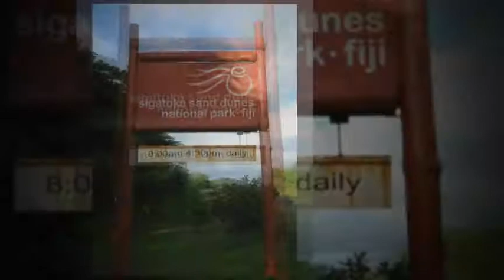Exploring Sustainability in the Pacific Islands: Expedition Fiji 2010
n 2000, Rivers Fiji and local communities worked together to form the Upper Navua Conservation Area, a 10.5-mile conservation corridor protecting the geography, water supply and unique species important to the ecosystem and local people of the rural highlands of Viti Levu. In doing so, they took the remarkable step of prioritizing long-term economic benefits of conservation and tourism over money from extracting resources and damming the river. The Upper Navua is now a model public-private partnership for conservation, involving nine local land-owning groups, two villages, a whitewater rafting company and the Fijian Native Land Trust Board. A model which provides a long-term conservation strategy, employment, and revenue for Fiji’s rural highland communities.

Faculty Directors Kelly and Nate Bricker have been fundamental in the creation of the Upper Navua Conservation Area. This summer they return to Fiji with Adam Blundell, marine biologist, to explore marine ecology, ecotourism in Fiji, and the challenges to sustainable development and management in the Pacific Islands.

Exploring Sustainability in the Pacific Islands provides students of all majors with experiential, practical applications of sustainable development and management in marine environments and small islands states, facilitated in the Republic of Fiji. Through field classes and on-site excursions, you will explore the social, cultural, and environmental impacts of various forms of development as it pertains to Fiji and the South Pacific islands. Study sustainable development and marine ecosystems in one of the most diverse environments in the world!

The following topics will be integrated into the 21-day program (3 days in travel, 18 days in country – leave May 9th, arrive May 11th, program ends May 27th) in Fiji. Highlights of this program include:
Introduction to Marine ecology and ecotourism
SCUBA certification (SSI)
Research relevant to tourism management & community-based tourism development
Best practice in design and structure of eco-tourism
This program requires travelers to participate in strenuous activities.  The strenuous activities associated with this program are swimming, paddling, hiking, and scuba diving. If you are not able to participate in this activity, alternative activities may be available. Accommodations can be requested by contacting the Disability Services Center at , your Learning Abroad Coordinator at , or the Faculty Director. Accommodations must be requested in advance. Participants will not be reimbursed for activities in which they do not participate.